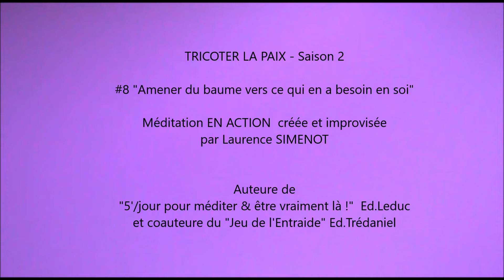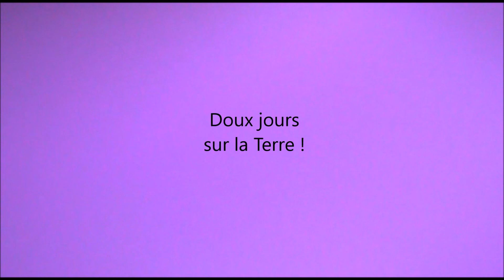#8 Tricoter la paix "Amener du baume vers ce qui en a besoin en soi" (Saison 2)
Dans cet audio de méditation en action : Se mettre à l'écoute, créer l'accueil. Lâcher l'identification. Oeuvrer avec ses alliés énergétiques. Monter son taux vibratoire. Oeuvrer depuis une perspective plus lumineuse. Amener du baume vers ce qui en a besoin en nous. S'imbiber de lumière. Créer en tant que phoenix. Réactualiser le sourire de l'enfant intérieur. Retrouver le goût de la couleur.

Vivez là une expérience spirituelle de pleine présence consciente ancrée dans le concret de la matière.

MEDITER en tricotant ou en dessinant, peignant, jouant d'un instrument de musique tout en vous laissant guider par ma voix.
Vous trouverez là de quoi vous recentrer, ressourcer & rehausser votre taux vibratoire, énergétiser la matière.

Cette SAISON 2 des Ateliers FAIT SUITE à la SAISON 1 que j'avais animée lors du confinement en mars/avril 2020

Comme ce sont des exercices intemporels, vous pouvez les refaire autant de fois que vous le souhaitez pour vous reconnecter de plus en plus à votre profondeur et vous reverticaliser.

TRICOTER EN MEDITANT : Un chemin pour apprendre comment être vraiment là dans la pleine présence consciente tout en agissant et nous retrouver être Maille d'Or.

Autrement dit : COMMENT SPIRITUALISER LA MATIERE, OUVRIR SON CHAMP DE CONSCIENCE ET SE RELIER AU TOUT ?...

Je vous guide pour vous aider à revenir à la présence à vous-même dans l'action douce et consciente.
Des moments aidants pour vous recentrer, réveiller le créateur intérieur, unir l'être et le faire... pour développer le centrage, l'intimité avec soi-même, la concentration, la présence consciente.

Une façon de vous relier à vos cellules & au Tout, de rendre la matière plus "vivante", vibrante et de sacraliser l'ouvrage...

Merci pour votre CONTRIBUTION si vous en sentez l'élan et l'envie qui me SOUTIENDRA VRAIMENT pour continuer de VOUS OFFRIR de nouvelles VIDEOS

Et retrouvez le JEU DE L'ENTRAIDE (Ed.Trédaniel) que j'ai cocréé avec M.Kucharz. Un jeu de communication et de développement personnel à jouer à plusieurs ou à utiliser en solo

VIDEO : Voix, Texte improvisé, images, montage, réalisation : L. SIMENOT